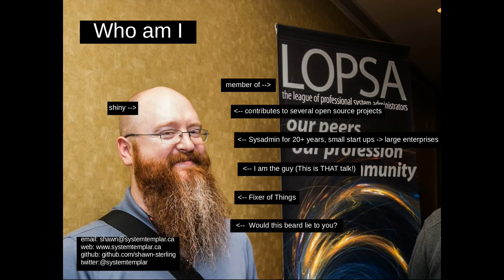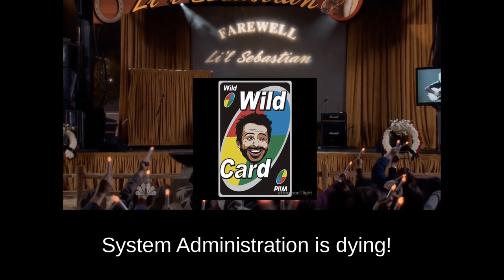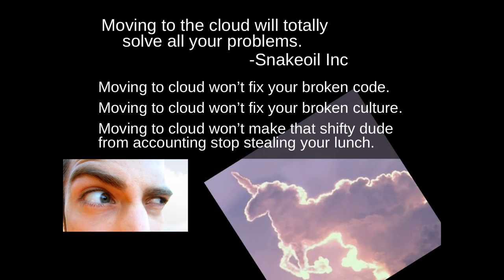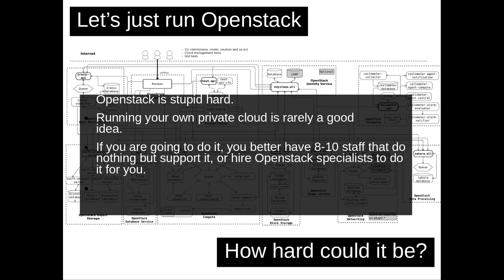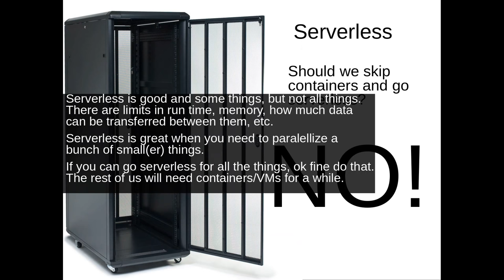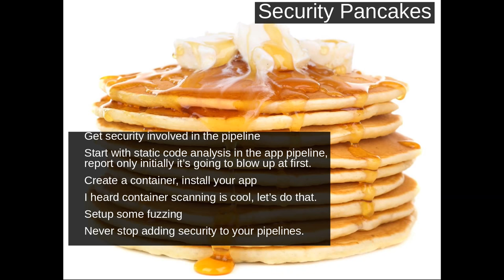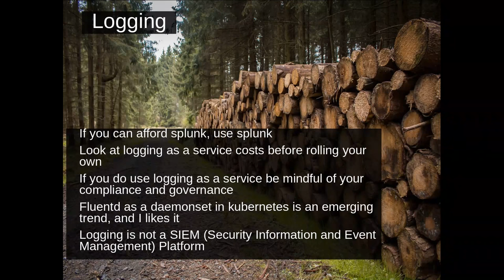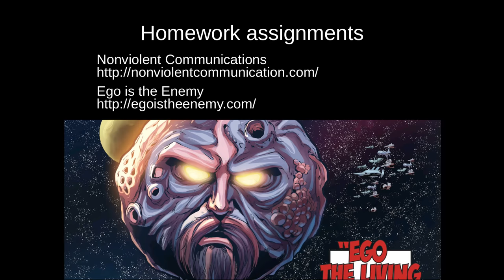LinuxFest Northwest 2018: I Wanna Be The Guy (Or Gal) 5 Years Later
Shawn Sterling

This talk is an updated version of the I wanna be the guy (or gal) talk that I presented at Linuxfest Northwest 2013.

The original talk was a bunch of random advice for all levels of system administrators, and this is going to be more of the same, but updated for 2018.

We will be going over what's changed in the last 5 years with some focus on cloud, containers, and security.